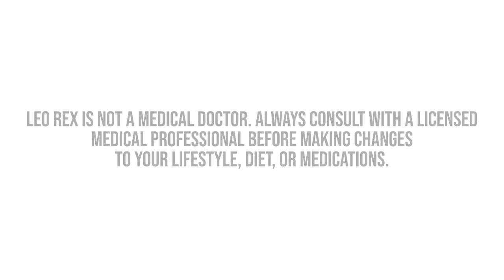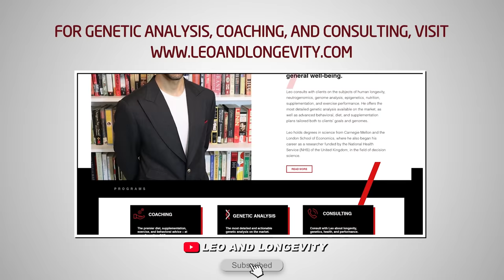This is How HCG Burns Fat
🔗 Connect & Explore 🔗
JOIN THE COMMUNITY:
OTHER CHANNELS
Lucie ▶    / @luciec.7692
Kids ▶    / @bilinguini

Citations:
Handschuh, K., Guibourdenche, J., Tsatsaris, V., Guesnon, M., Laurendeau, I., Evain-Brion, D., & Fournier, T. (2007). Human chorionic gonadotropin produced by the invasive trophoblast but not the villous trophoblast promotes cell invasion and is down-regulated by peroxisome proliferator-activated receptor-γ. Endocrinology, 148(10), 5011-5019.

Fournier, T., Guibourdenche, J., & Evain-Brion, D. (2015). hCGs: different sources of production, different glycoforms and functions. Placenta, 36, S60-S65.

Cole, L. A. (2010). Biological functions of hCG and hCG-related molecules. Reproductive Biology and Endocrinology, 8(1), 1-14.

Berndt, S., Blacher, S., Munaut, C., Detilleux, J., d'Hauterive, S. P., Huhtaniemi, I., ... & Foidart, J. M. (2013). Hyperglycosylated human chorionic gonadotropin stimulates angiogenesis through TGF‐β receptor activation. The FASEB Journal, 27(4), 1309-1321.

Schalch, D. S., PARLow, A. F., Boon, R. C., & Reichlin, S. (1968). Measurement of human luteinizing hormone in plasma by radioimmunoassay. The Journal of clinical investigation, 47(3), 665-678.

FAIMAN, C., RYAN, R. J., ZWIREK, S. J., & RUBIN, M. E. (1968). Serum FSH and HCG during human pregnancy and puerperium. The Journal of Clinical Endocrinology & Metabolism, 28(9), 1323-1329.

Leão, R. B. F., & Esteves, S. C. (2014). Gonadotropin therapy in assisted reproduction: an evolutionary perspective from biologics to biotech. Clinics, 69, 279-293.

Puett, D., Bhowmick, N., Fernandez, L. M., Huang, J., Wu, C., & Narayan, P. (1996). hCG-receptor binding and transmembrane signaling. Molecular and cellular endocrinology, 125(1-2), 55-64.

Quagliarello, J., GOLDSMITH, L., STEINETZ, B., LUSTIG, S., & WEISS, G. (1980). Induction of relaxin secretion in nonpregnant women by human chorionic gonadotropin. The Journal of Clinical Endocrinology & Metabolism, 51(1), 74-77.

BRAUNSTEIN, G. D., & HERSHMAN, J. M. (1976). Comparison of serum pituitary thyrotropin and chorionic gonadotropin concentrations throughout pregnancy. The Journal of Clinical Endocrinology & Metabolism, 42(6), 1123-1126.

Nisula, B. C., Morgan, F. J., & Canfield, R. E. (1974). Evidence that chorionic gonadotropin has intrinsic thyrotropic activity. Biochemical and biophysical research communications, 59(1), 86-91.

Yoshimura, M., & Hershman, J. M. (1995). Thyrotropic action of human chorionic gonadotropin. Thyroid, 5(5), 425-434.

Glinoer, D., NAYER, P. D., Bourdoux, P., Lemone, M., Robyn, C., STEIRTEGHEM, A. V., ... & Lejeune, B. (1990). Regulation of maternal thyroid during pregnancy. The Journal of Clinical Endocrinology & Metabolism, 71(2), 276-287.

Hershman, J. M. (2008). The role of human chorionic gonadotropin as a thyroid stimulator in normal pregnancy.

Oguz, A., Tuzun, D., Sahin, M., Bulbul, N., Celik, A., Guvenc, N., ... & Gul, K. (2015). Should human chorionic gonadotropine treatment increase thyroid volume?. Archives of endocrinology and metabolism, 59, 482-486.